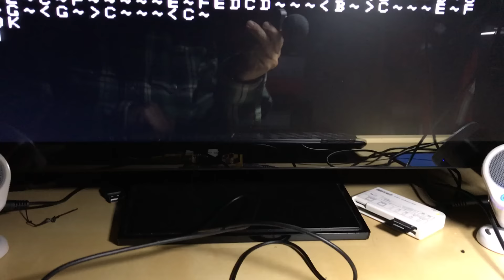IchigoJamとPanCakeでバッハのメヌエットを演奏-AV Watch